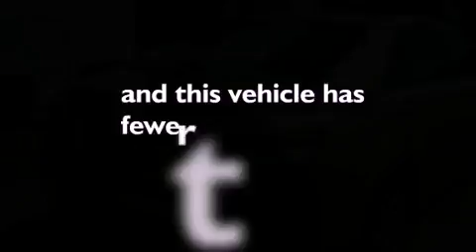2010 Toyota Camry Anderson IN 46013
We've been honored to serve the Anderson IN area , we promise that your experience at our dealership will exceed your expectations !

 Year : 2010
 Make : Toyota
 Model : Camry
 Engine : Gas I4 2.5L/152
 Trans . : Automatic
 Exterior : Sandy Beach Metallic
 Miles : 60,537
 Interior : Ash
 Stock : 655574A